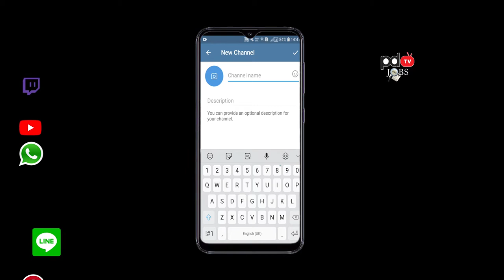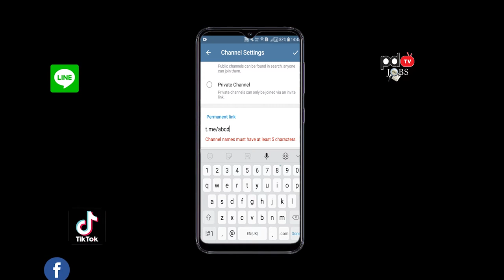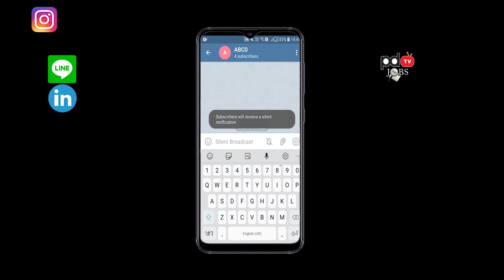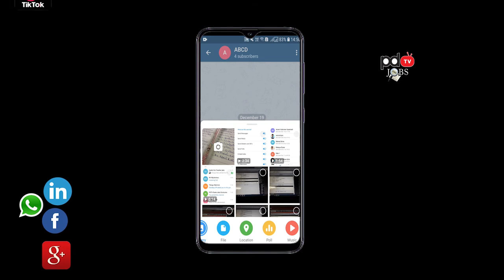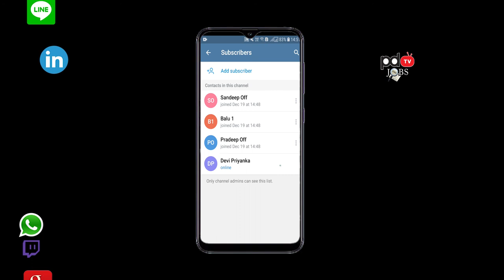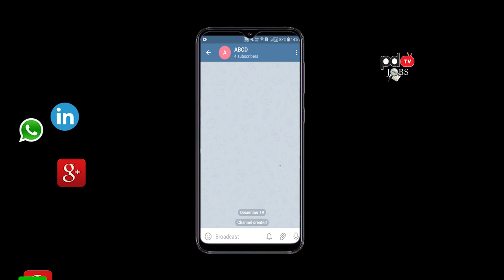Telegram Channel New Advanced Features | టెలీగ్రామ్ చానల్లో ఈ ఫీచర్ ఎప్పుడైనా చూశారా